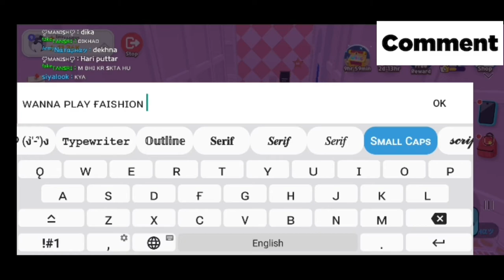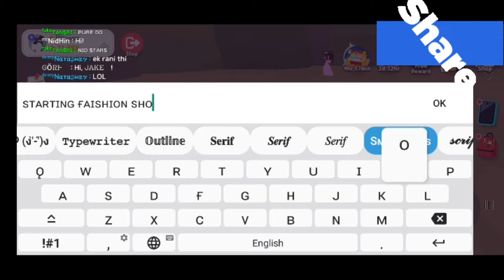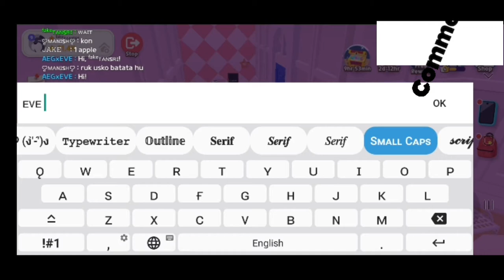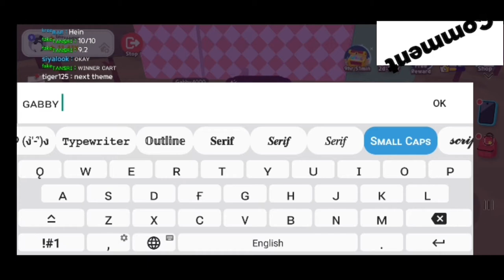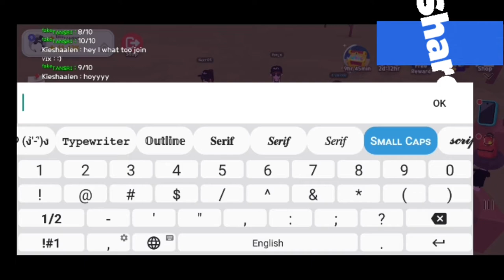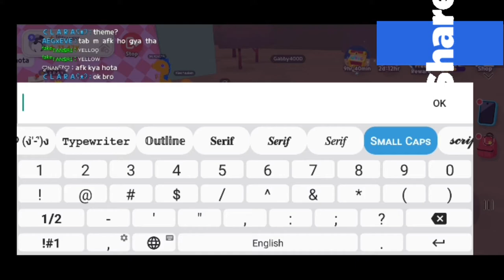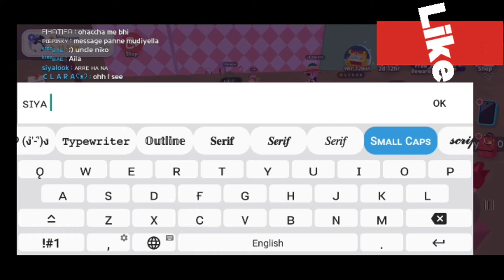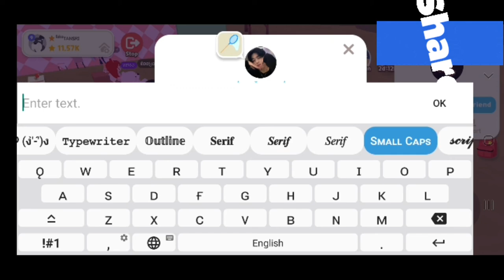Hᴏᴡ ɪ ɢᴇᴛ 11ᴋ sᴛᴀʀs ɪɴ 1 ᴍᴏɴᴛʜ | fake tansri